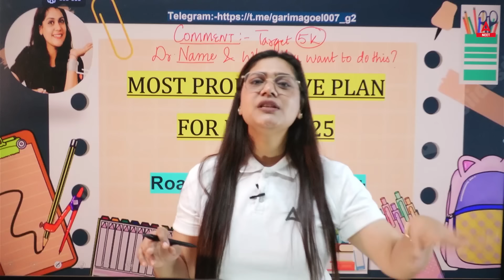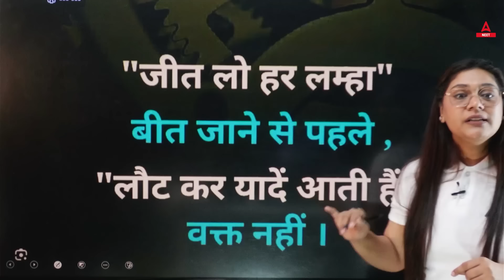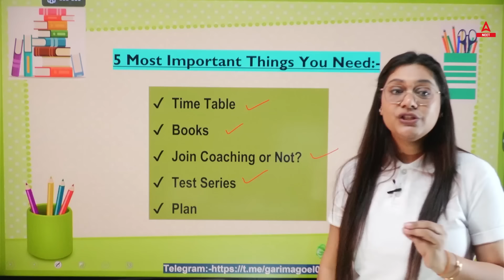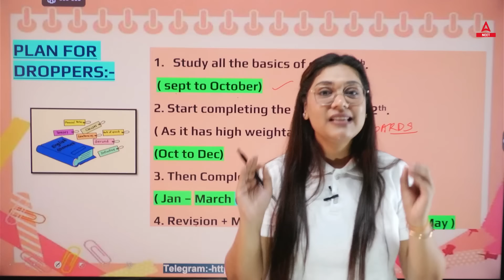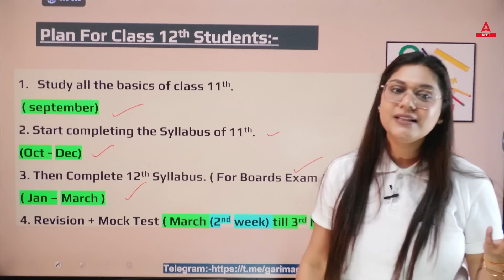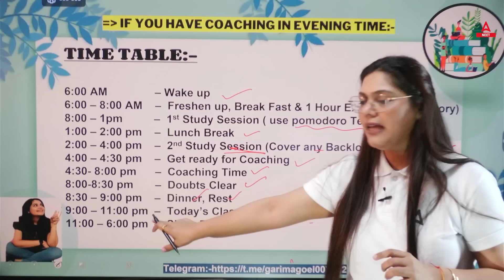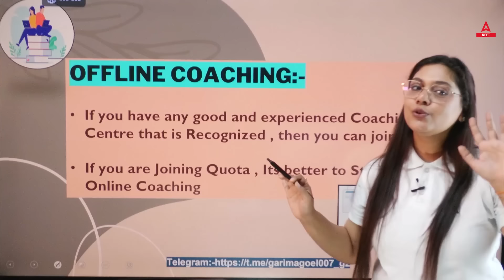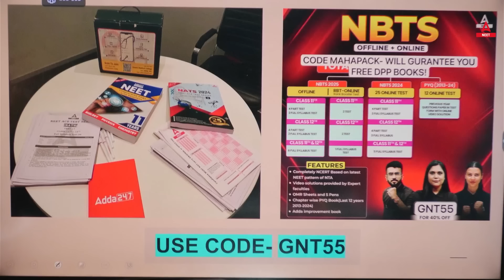Complete Study Plan to Score 700+ in NEET 2025 | Proven Strategies and Tips | Garima Goel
🎯 𝗪𝗲𝗹𝗰𝗼𝗺𝗲 𝘁𝗼 𝗬𝗼𝘂𝗿 𝗨𝗹𝘁𝗶𝗺𝗮𝘁𝗲 𝗚𝘂𝗶𝗱𝗲 𝘁𝗼 𝗦𝗰𝗼𝗿𝗶𝗻𝗴 𝟳𝟬𝟬+ 𝗶𝗻 𝗡𝗘𝗘𝗧 𝗨𝗚 𝟮𝟬𝟮𝟱! | 𝗚𝗮𝗿𝗶𝗺𝗮 𝗚𝗼𝗲𝗹

In this video, Garima ma'am provides a detailed study plan that will help you achieve a 700+ score. This video is a guide to cover every aspect of your preparation journey, from understanding the syllabus to crafting a daily study schedule, mastering difficult topics, and simplifying your exam strategies.

📚 𝗪𝗵𝗮𝘁 𝗬𝗼𝘂’𝗹𝗹 𝗟𝗲𝗮𝗿𝗻 𝗶𝗻 𝗧𝗵𝗶𝘀 𝗩𝗶𝗱𝗲𝗼:
1. Understanding of NEET UG 2025 Syllabus and Exam Pattern
Before diving into preparation, it’s crucial to know the syllabus and exam pattern inside out. We provide an overview of the NEET UG syllabus, highlight key chapters from Physics, Chemistry, and Biology, and discuss the importance of NCERT books.

2. Subject-Wise Study Strategy: Detailed breakdown for Physics, Chemistry, and Biology.

3. NCERT Mastery: Why NCERT textbooks are your best friend for NEET and how to utilize them effectively.

4. Time Management: How to allocate time for each subject and topic to ensure comprehensive coverage.

5. Mock Tests and Practice Papers: The importance of regular practice, analyzing mock test results, and improving weak areas.

6. Revision Strategy: Tips on how to effectively revise the entire syllabus multiple times before the exam.

7. Daily Routine and Time Management Tips: A successful NEET preparation strategy requires a disciplined daily routine. We share:
- Ideal Daily Schedule: How to structure your day for maximum productivity.
- Balancing School and Coaching: Tips for managing both school and coaching classes efficiently.
- Maintaining Consistency: How to stay consistent with your study routine and avoid burnout.

8. Exam Day Strategy and Mindset: Your mindset on the day of the exam can make a big difference. Learn how to:
- Stay Calm and Focused: Techniques to manage exam stress and anxiety.
- Smart Answering Techniques: Tips on how to approach the paper, manage time, and maximize your score.
- Avoid Common Mistakes: Learn about the pitfalls to avoid on exam day.

9. Importance of Online Coaching in NEET Preparation: Online coaching allows students to access lessons at any time, fitting their study sessions into their personal schedules. This flexibility is particularly beneficial for students who may have other commitments or prefer studying at certain times of the day.

10. Bonus Tips for NEET Aspirants: As a bonus, we provide additional tips and advice for NEET aspirants on how to stay motivated, use study breaks effectively, and maintain a healthy balance during preparation.